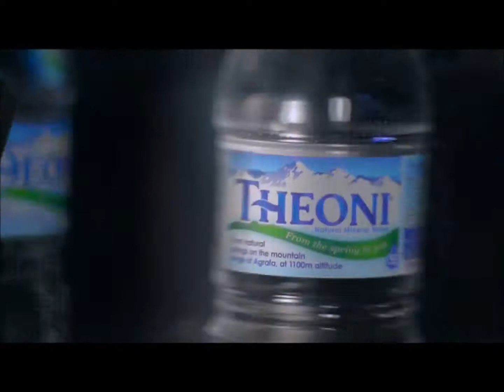Theoni Mineral Water introduction movie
Theoni Mineral Water.

Straight from our Sprouting Spring in Vatsounia in Greece.

One of the purest mineral waters in Europe.